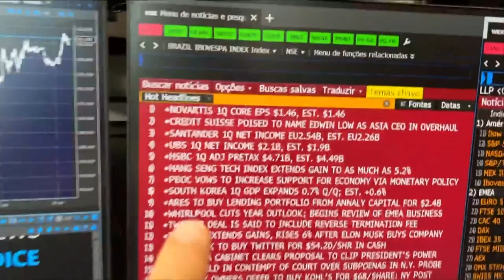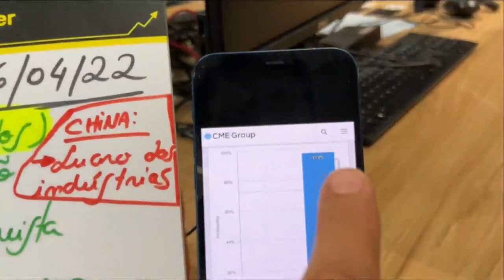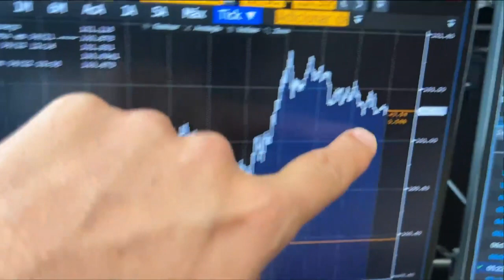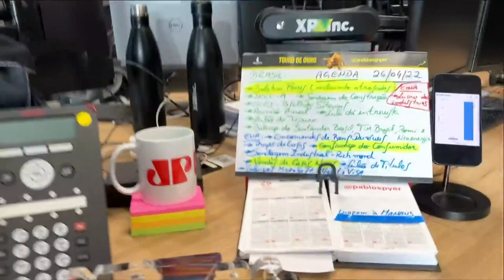Minuto Touro de Ouro: Bolsas europeias se recuperam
Os índices de ações europeus fecharam o pregão em alta, recuperando parte das perdas na sessão anterior, embalados pela notícia de que a China irá colocar seus esforços para que o mercado local avance. Pablo Spyer comentou.